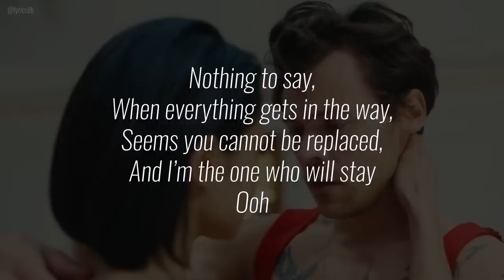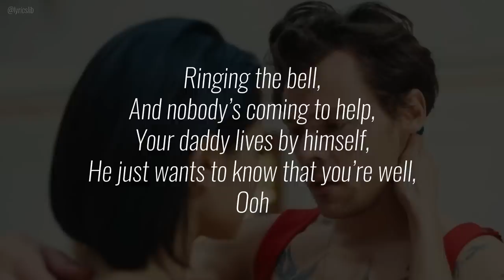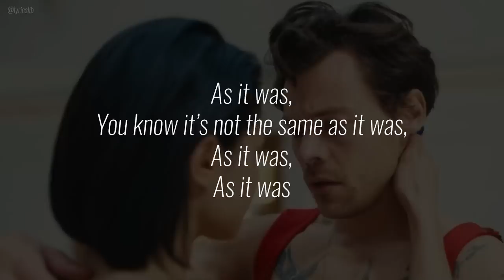Harry Styles - As It Was (Lyrics)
As It Was Lyrics:

Gravity’s holding me back,
Ooh,

Ooh,

Go home,
Get ahead,
Light speed internet,
I don’t want to talk about the way that it was,
Leave America,
Two kids follow her,
I don’t want to talk about who’s doing it first,
(Hey!),